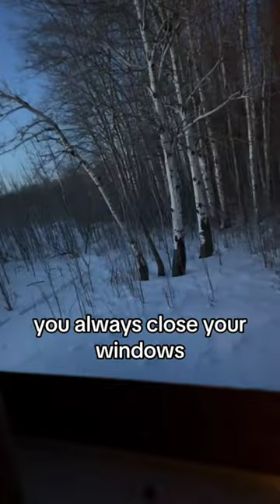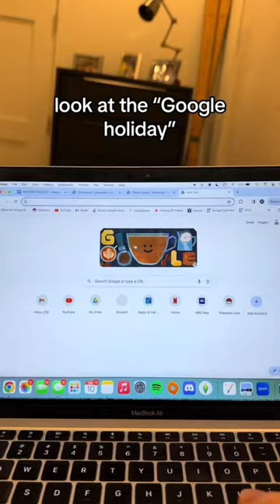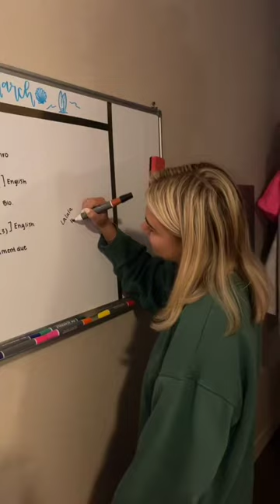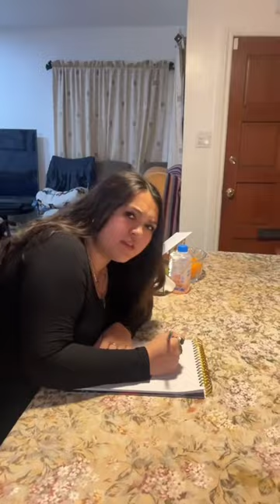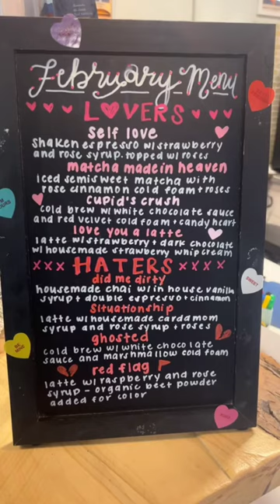Tiktok videos that are surprising me overnight😵‍💫